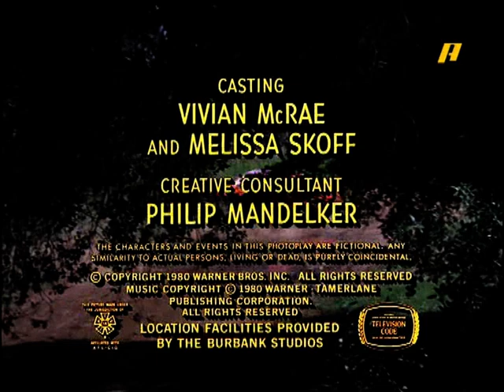THE DUKES OF HAZZARD (MASON DIXON'S GIRL) (1979-1985)